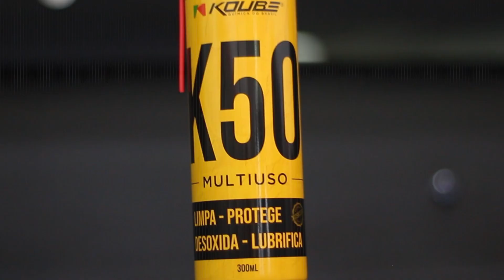NOVO MULTIUSO K50 - KOUBE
Ele acabou de chegar! O nosso NOVO MULTIUSO 🔥

✅ Limpa
✅ Protege
✅ Desoxida
✅ Lubrifica

Ele é um micro óleo com ações antioxidantes e desengripantes! Além disso, repele a umidade e age como um anticorrosivo!

Sua válvula também é uma novidade aqui na Koube. Válvula 360ºC, que permite a aplicação do produto em QUALQUER ângulo.